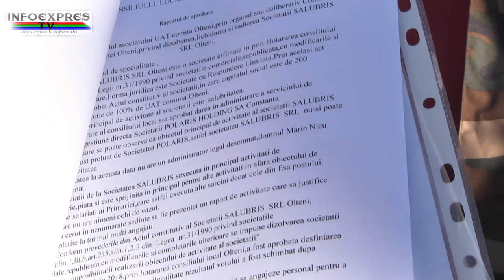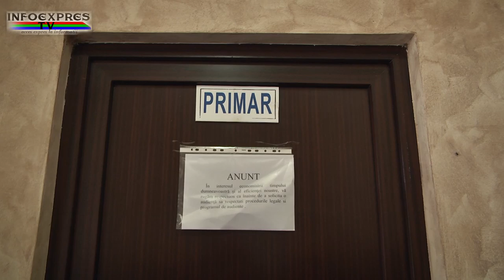Haos la Primaria Olteni